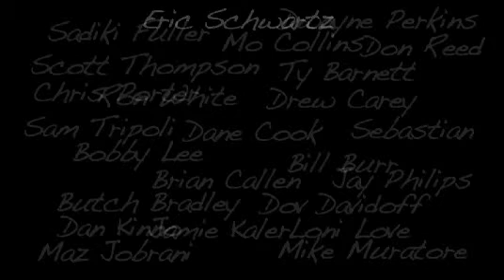RHOCumentary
This is an awesome little documentary I had produced about my monthly show at the Hollywood Improv called 'Richmond's House of Comedy' aka RHOC.  Enjoy it.  Then come see us live...